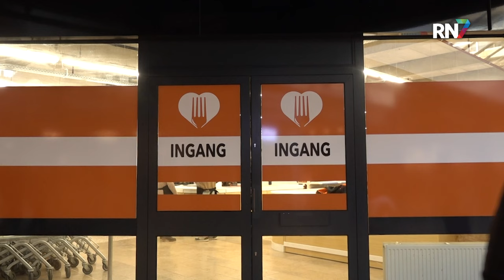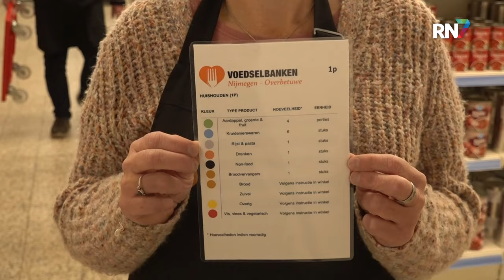In deze supermarkt is alles gratis || RN7 REGIONIEUWS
Voor vaste klanten van de Voedselbank in Nijmegen is een gratis supermarkt geopend. Hier kunnen mensen gratis hun boodschappen doen, in plaats van een pakket ophalen bij de voedselbank. Dit concept is nieuw, maar veelbelovend volgens de voedselbank.